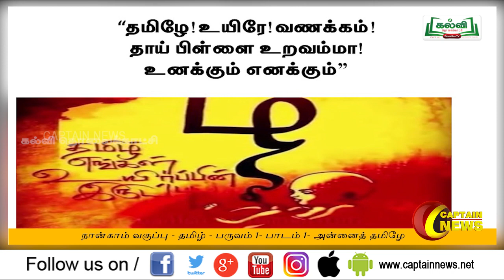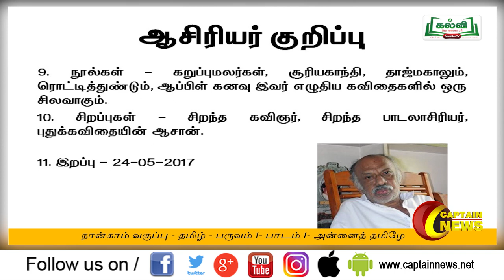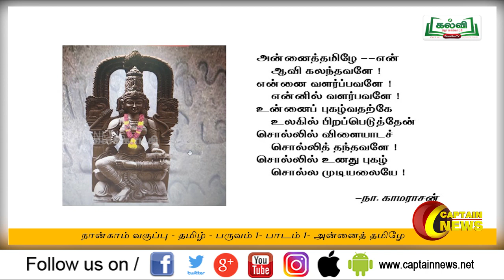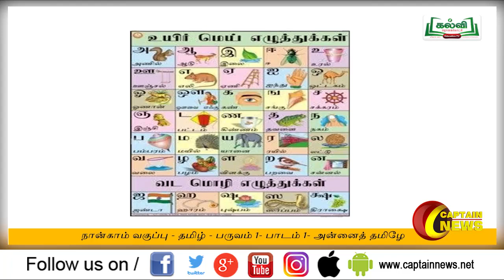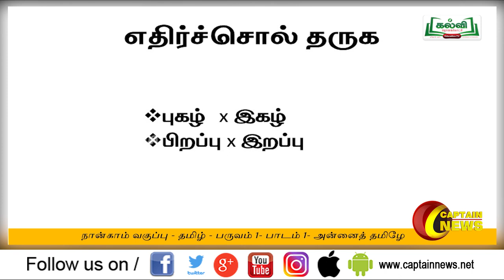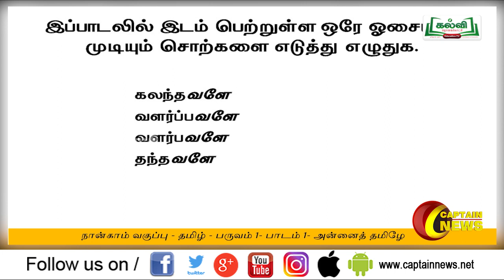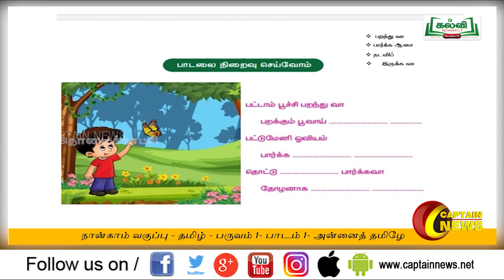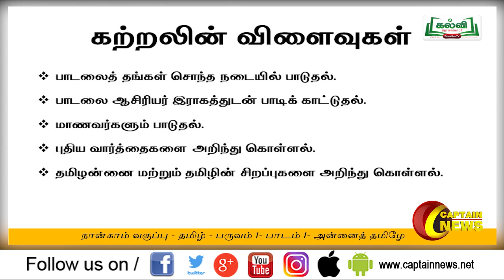4 ம் வகுப்பு தமிழ் | பருவம்-1 | நவீன ஊடக கல்வி | online class